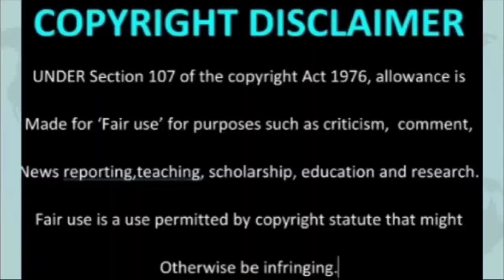Another Girlfried of Jamie bartlet shared a Video.